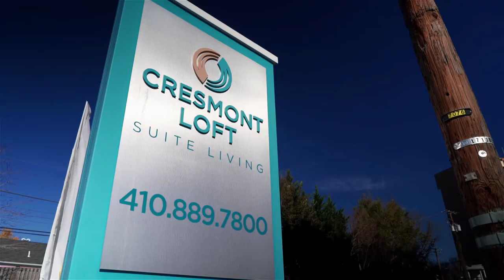CRESTON LOFT APARTMENTS